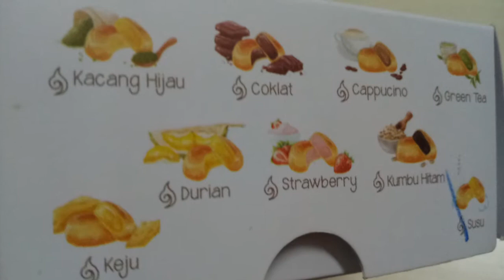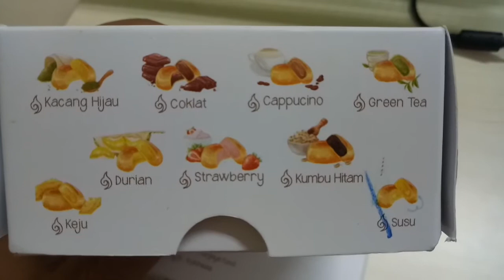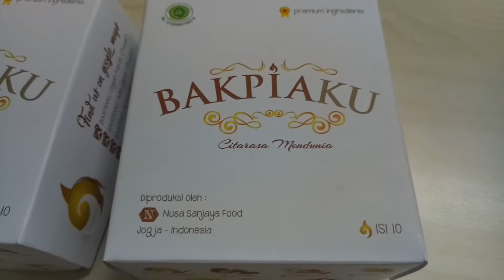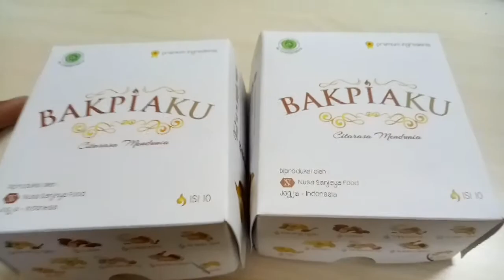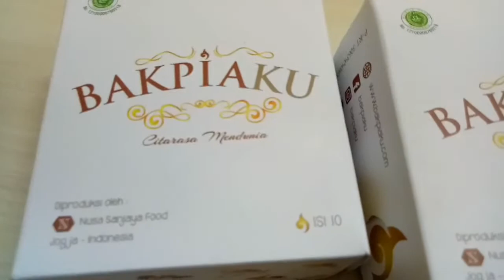Review BAKPIAKU Special Cita Rasa Mendunia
Review BAKPIAKU Cita Rasa Mendunia

BAKPIAKU cita rasa mendunia ini terbuat dari bahan bahan premium yang di olah secara higienis dan melalui proses pembuatan yang di jaga kualiatasnya.

Seventy Years